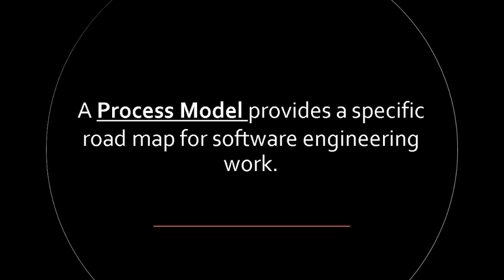3.1. Process Models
This video talks about the process models that are present in any software development company and how these models can help us in the process of creating quality-based software.